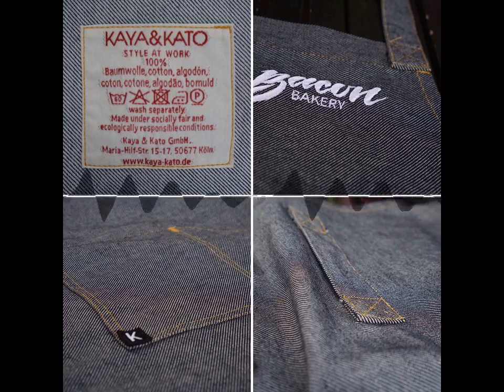FGH035 - Von Messern, Schürzen, Flavorizer Bars und Spielzeuggrills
Folge 35 des Grillpodcasts ist eine wahre Grill-Gadget-Ausgabe. Wir reden zum Beispiel über das neue Kochmesser "Ajax" aus dem Hause Dick. Wer seinen Weber-Grill pimpen möchte, für den haben wir die Edelstahl-Flavorizer Bars von grillrost.com. Martin ist auf der Suche nach der ultimativen Grillschürze. Gefunden hat er sie bei Kaya & Kato, einem StartUp aus Köln. Da man nie früh genug mit dem Grillen anfangen kann, sprechen wir außerdem noch über den Spielzeuggrill von Weber. Ach ja: die V-Tong-Grillzange wird ebenfalls kurz erwähnt. Ihr seht: diese Mal geht es wirklich um jede Menge Grill-Gadgets.

Chapters:
00:00:00 Intro
00:00:25 Begrüßung
00:00:55 Red Spirit Kochmesser "Ajax" von Dick
00:08:46 Flavorizer Bars aus Edelstahl von grillrost.com
00:16:57 Die perfekte Grillschürze
00:29:30 Kurz angerissen: V-Tong Grillzange
00:31:11 Weber Spielzeuggrill
00:37:37 Verabschiedung
00:44:24 Outro